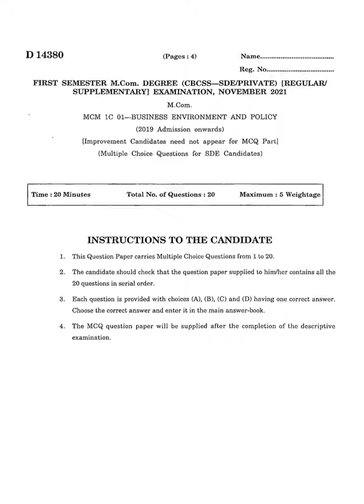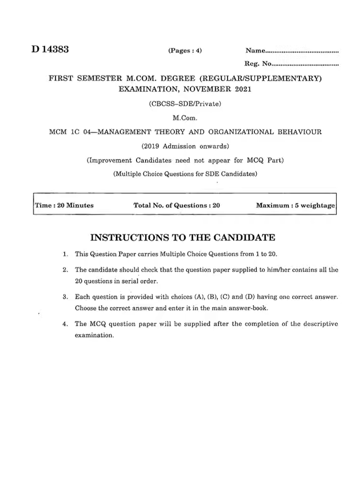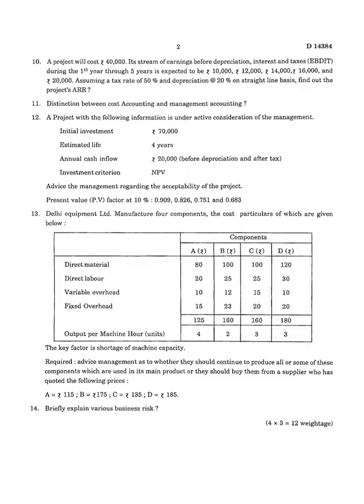M com First Sem 2021 Previous question paper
1st semester M.com Degree examination | CBCSS- SDE/PRIVATE| For quality of videos set it as higher picture quality.